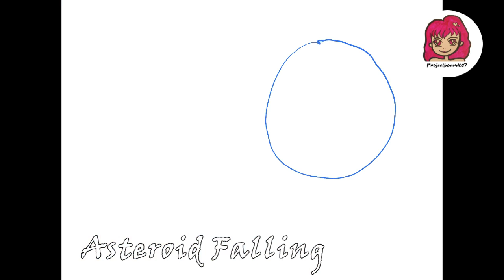Asteroid Falling Time-lapse